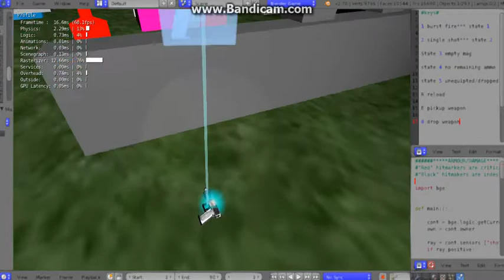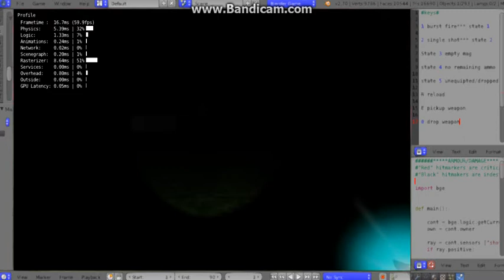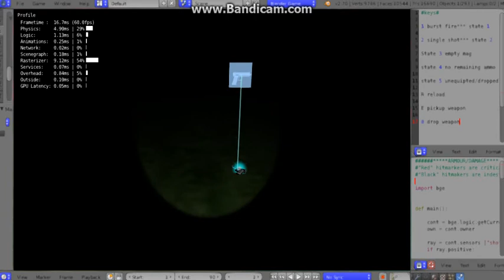Blender Game Engine Bullet Rig version 2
This is an update of the bullet rig I have made a while back.
It fixes some things and adds more special effects. (projectiles/particles). All other things are just extras.
physics particles may cause lag.